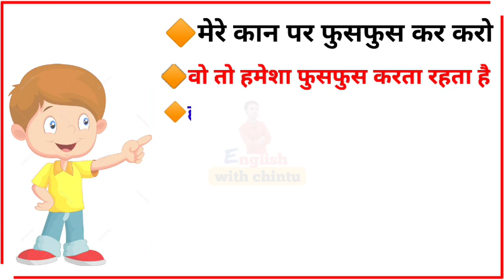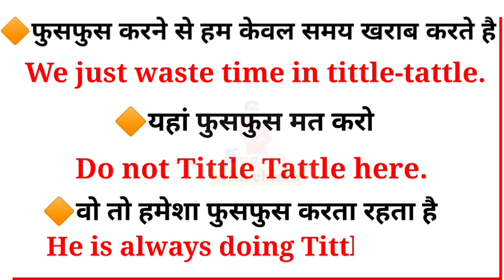Advance English structure | Daily use spoken English phrases with hindi | English with chintu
Solve Query:
1.english with chintu
2.daily use english sentences
3.english sentences
4.english phrases
5.learn english
6.english speaking practice
7.spoken english
8.phrasal verbs esl
9.advance english structure
10.english structure for daily use
11.advance english grammar
12.daily english sentence
13.daily use sentence in english
14.advanced sentence structures
15.english structures,vocabulary for english conversation information center
16.english sentences for daily use
17.advanced english phrases
18.advanced english grammar
19.learn english speaking esl and toefi
20.english with chintu all video
21.english with chintu advance English